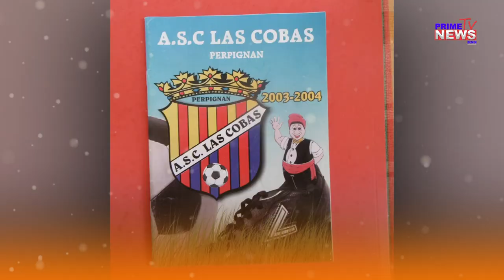A LA DÉCOUVERTE DU JOUEUR BÉNINOIS LE PLUS RICHE